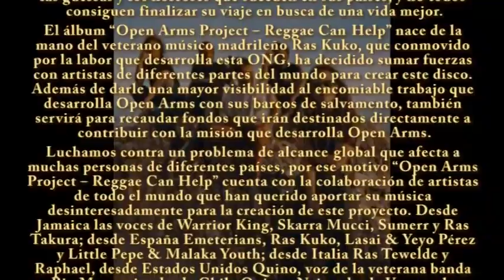PRESOS DEL MAR - MALAKA YOUTH FEAT. LITTLE PEPE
OPEN ARMS PROJECT – REGGAE CAN HELP

Partiendo de la base de que el Reggae y su filosofía transmiten un mensaje puramente social, de unidad, concienciación e igualdad, nace un nuevo proyecto que persigue el objetivo de ayudar a los voluntarios de Proactiva Open Arms a seguir salvando vidas.
Miles de mujeres, niños y hombres se lanzan al mar huyendo de las guerras y los horrores que suceden en sus países, y no todos consiguen finalizar su viaje en busca de una vida mejor.
El álbum “Open Arms Project – Reggae Can Help” nace de la mano del veterano músico madrileño Ras Kuko, que conmovido por la labor que desarrolla esta ONG, ha decidido sumar fuerzas con artistas de diferentes partes del mundo para crear este disco. Además de darle una mayor visibilidad al encomiable trabajo que desarrolla Open Arms con sus barcos de salvamento, también servirá para recaudar fondos que irán destinados directamente a contribuir con la misión que desarrolla Open Arms.
Luchamos contra un problema de alcance global que afecta a muchas personas de diferentes países, por ese motivo “Open Arms Project – Reggae Can Help” cuenta con la colaboración de artistas de todo el mundo que han querido aportar su música desinteresadamente para la creación de este proyecto. Desde Jamaica las voces de Warrior King, Skarra Mucci, Sumerr y Ras Takura; desde España Emeterians, Ras Kuko, Lasai & Yeyo Pérez y Little Pepe & Malaka Youth; desde Italia Ras Tewelde y Raphael, desde Estados Unidos Quino, voz de la veterana banda Big Mountain; desde Chile Quique Neira; desde Venezuela Apache & Mr Dalis y desde Filipinas Idren Artstrong.

Unidos con el firme objetivo de que entre todos podemos crear un mundo un poco más solidario, todos estos artistas han compuesto sus canciones sobre los dos riddims producidos por Ras Kuko para este disco: Ocean Riddim y Open Arms Riddim; para ello ha
contado con la colaboración de diferentes músicos como Tomas “Dub T” (República Checa), Moussa Thiandoume (Senegal), Jonay Mesa y Felipe Hernández (Islas Canarias); además del trabajo de mezcla y master por parte de Syrix en Irie Vibrations
Studio (Austria). Voces mezcladas por Agustín Mesa en estudio 9
(Tenerife).

Open Arms Project - Reggae Can Help está disponible en todas
las plataformas difitales. La recaudación de este proyecto se
destinará  íntegramente a Poactiva Open Arms.

Colaboran: @NiceTimeProductions, @Reggaecanario, @runitagency
@Fellingfestival, @rototomsunsplash, @norrisfineart, @ayatimasreggae, @carmensantas. Imágenes de acción: Proactiva Open Arms